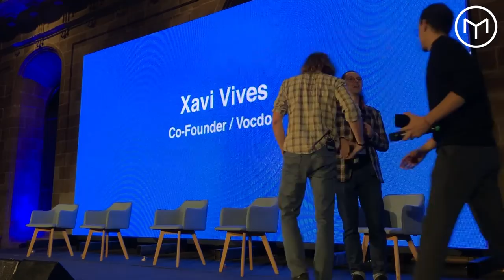Democracy4All - Voting Today and Tomorrow